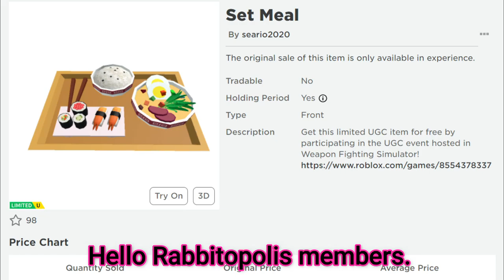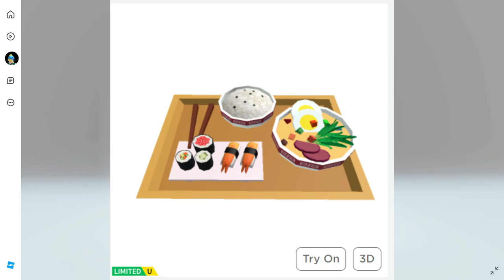*FREE LIMITED UGC ITEMS* GET THESE ITEMS NOW! Set Meal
96% . 106K/110K